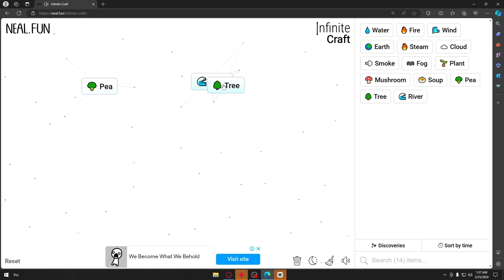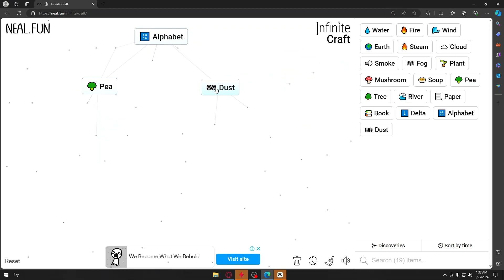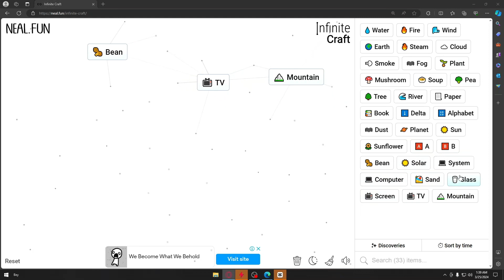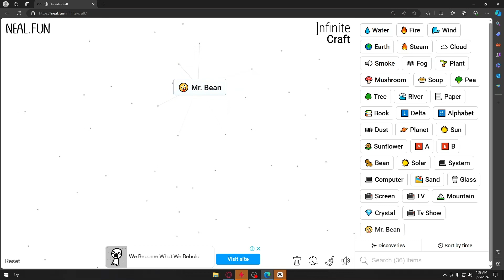How to Make Mr Bean in Infinite Craft (Infinite Craft l Infinite Craft Speedrun l Neal.fun)